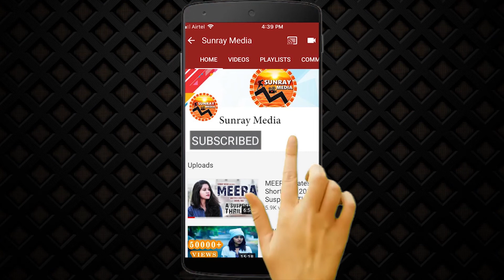Power Star Pawan Kalyan First Time Reacts On Posani Krishna Murali Comments | Ys Jagan | SunrayMedia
Watch Power Star Pawan Kalyan First Time Reacts On Posani Krishna Murali Comments | Ys Jagan | Sunray Media